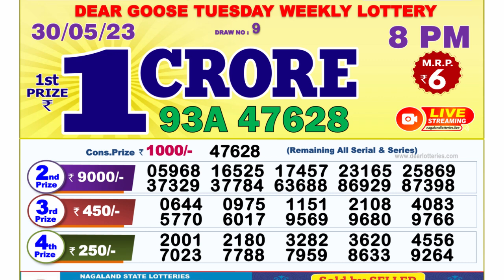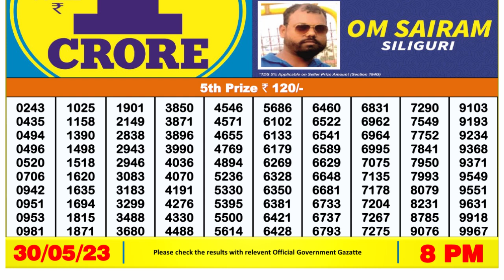🔴 Lottery Sambad Live 08:00pm 30/05/2023 Evening Nagaland State Dear Lottery Result Pdf Download